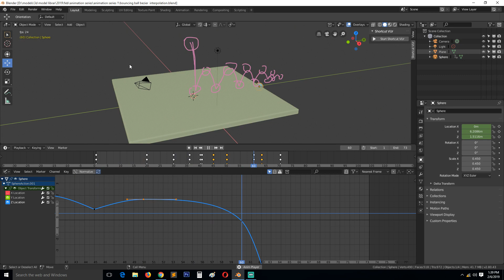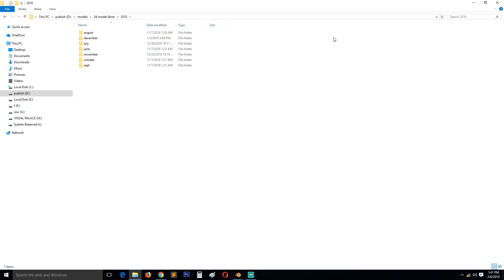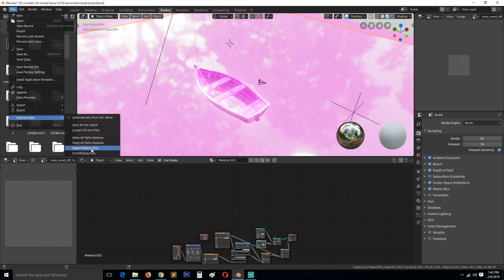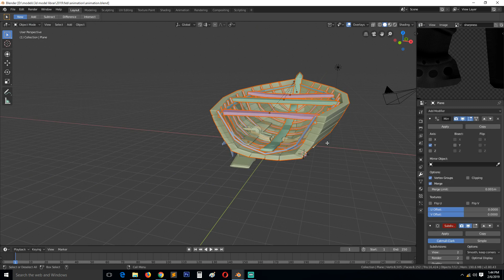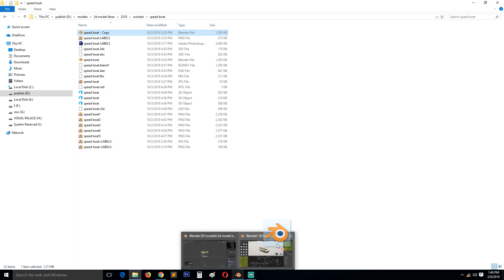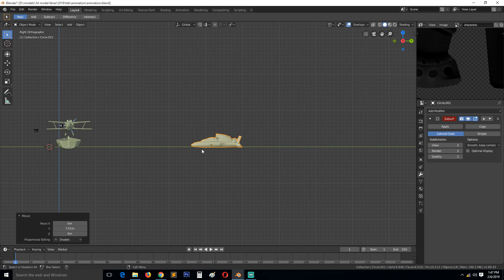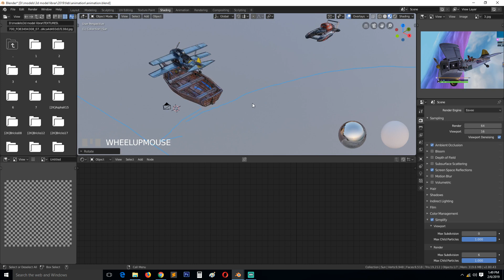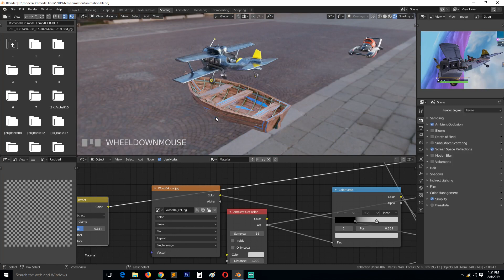blender 2.8 animation tutorial series part 9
help me make more tutorials and download models and project files